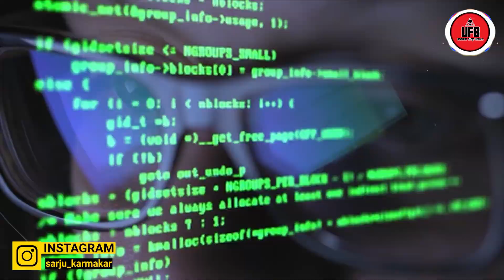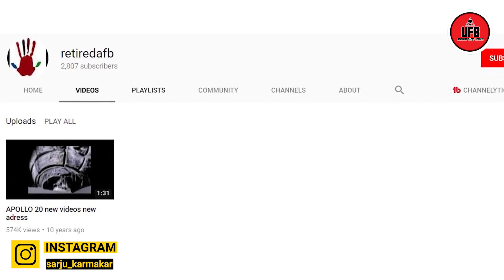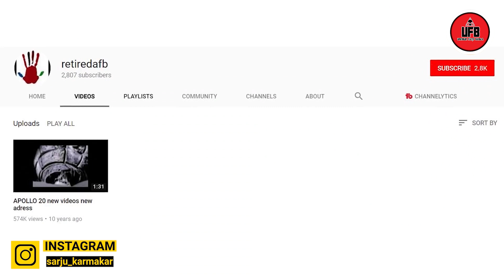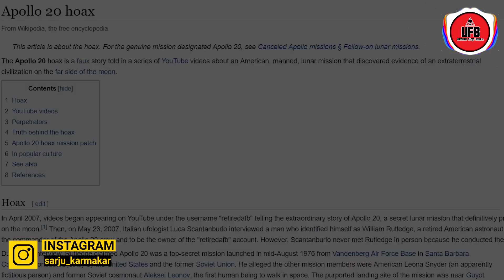ফাঁস হল নাসার গোপন নথি, জানা গেল কেন নাসা চাদে যাওয়া বন্ধ করে দিয়েছে || by Unknown Facts Bangla